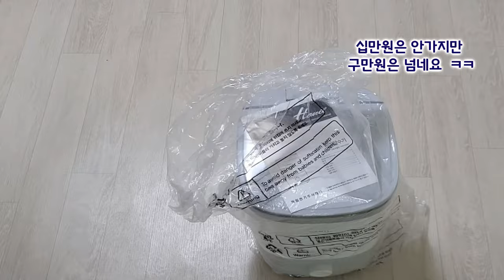오이지짤순이 언박싱 입니다.